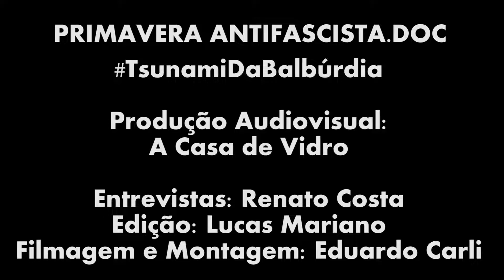PRIMAVERA ANTIFASCISTA: Marcha da Maconha Goiânia 2022 - Teaser #1: Kelly Cristina.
ESTRÉIA! Dando início às publicações audiovisuais que integram o projeto "PRIMAVERA ANTIFASCISTA.DOC": Kelly Cristina, candidata a deputada federal pelo PT - Partido dos Trabalhadores (1314), liderança feminista, antifa e antiproibicionista de destaque em Goiás, fala corajosamente sobre suas ideias, posturas e análises de conjuntura em entrevista concedida à A Casa de Vidro durante a MARCHA DA MACONHA 2022. Apoio: Coletivo antiproibicionista Mente Sativa. Entrevista: Renato Silveira Costa; colaboração de edição: Lucas Mariano; filmagem e montagem: Eduardo Carli.